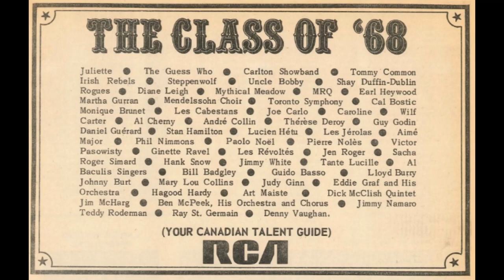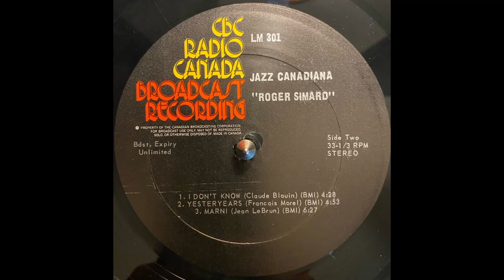Roger Simard - Yesteryears (1973)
Great Boss Brass-esque cover (of a Canadian composition by French-Canadian composer François Morel) performed by famous Montreal drummer Roger Simard and his band. This song comes from Roger's sophomore studio album and was recorded at CBC Studios Montreal.

CREDITS:
Bass – Vic Angelillo
Drums – Roger Simard
Guitar – Richard Ring
Liner Notes – Bob Bowers
Producer – Ken Withers
Saxophone, Flute, Piccolo Flute – Jean Lebrun, Joe Christie, John Christie
Technician – C. Gauthier, J.P. Lafortune, M. DePasille
Trombone, Bass Trombone – Claude Blouin
Trumpet, Flugelhorn – Alan Penfold, Gilles Laflamme